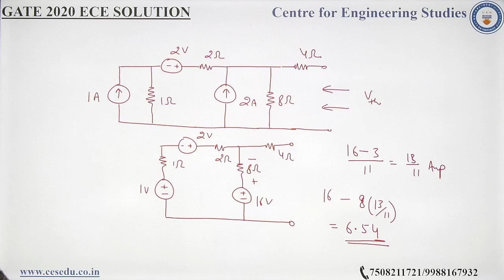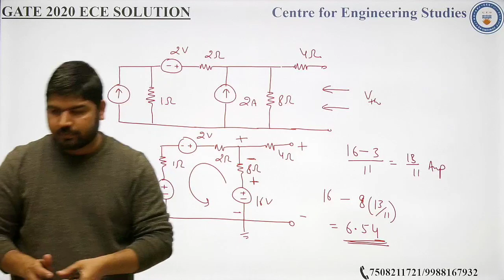GATE 2020 ECE SOLUTION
In this video we will solve ECE GATE 2020 Questions. This will help you to reach your target to crack GATE & ESE exams.

The 50% of video solution will be provided to all and the rest 50% will be given to paid students.

Also the entire DPP available in PDF format for downloading